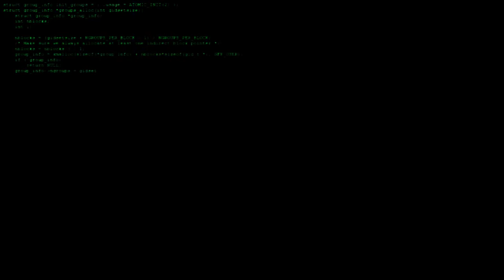Bandung Anomaly Myriad 2019 Warning Message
a video edited by : silverkaze finish Bandung 17 July 2019

Follow Silverkaze or SchatzKaze on :

Instragram ► silverkaze